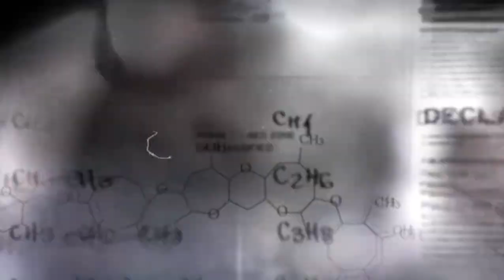Prototype 2: Versus: Dr Anton Koenig